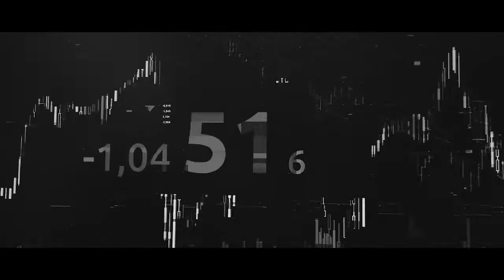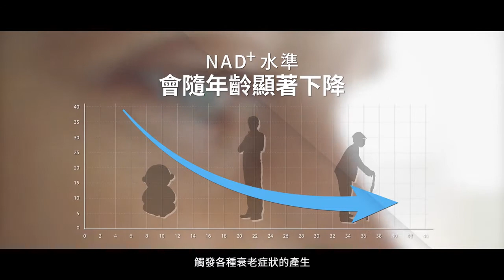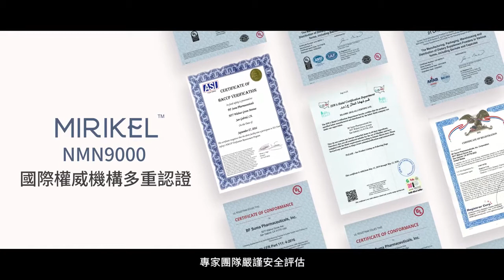MIRIKEL NMN9000【中文版本】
抗衰老是人類從未停止的探索課題。每個人都在抗衰老的路上孜孜追求，想要延緩衰老的速度。

選擇MIRIKEL NMN9000，富含有益細胞的長壽蛋白酶，在人體內通過消化系統迅速吸收，從而快速提高NAD+水準，科學高效地補充NAD+，特別添加藍莓提取物，有效增強細胞活力，保持大腦功能健康。開啟健康長壽之門，讓平凡人享受不平凡的人生。
- 高濃度NMN9000長壽蛋白酶
- 快速提高NAD+水平，逆轉衰老
- 特別添加藍莓提取物花青素，護眼護腦
- 美國加州自主生產，FDA註冊，cGMP認證